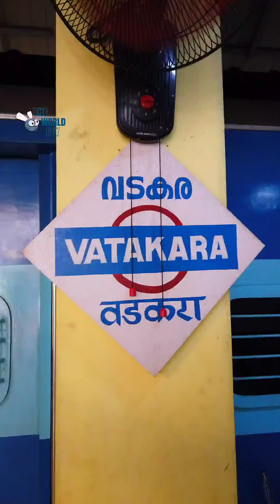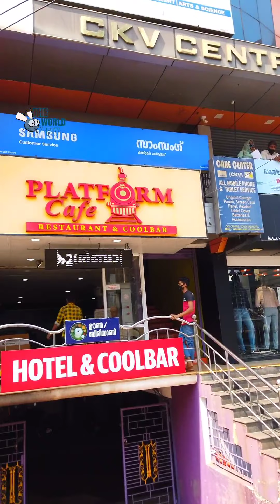കിഴിയും പൊതിയും | Kizhi Parotta | Pothi Biriyani | VADAKARA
വടകരയിൽ ഉള്ള പ്ലാറ്റഫോം കഫേ...
ഇവിടെയുള്ള കിഴിപൊറോട്ടയും പൊതി ബിരിയാണിയും ഭക്ഷണപ്രിയർ ഒരിക്കലെങ്കിലും ടേസ്റ്റ് ചെയ്തുനോക്കണം. ഒരു റയിൽവേ പ്ലാറ്റഫോംമിന്റെ മാതൃകയിൽ ആണ് ഈ restaurant.
VADAKARA
VADAKARA FOOD
KIZHIPOROTTA
POTHIBIRIYANI
KIZHI POROTTA
FOOD VLOG
POROTA
PARATHA
PAROTTA
BIRIYANI